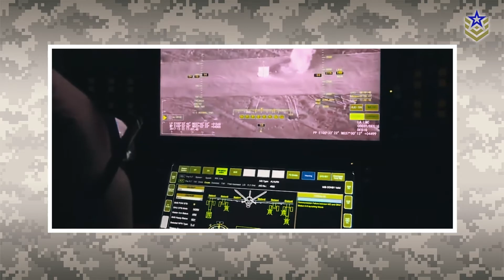Drone Swarms, Explained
Unmanned aerial vehicles have undoubtedly established themselves as an effective force multiplier in the theatre of military operations. In recent years, there has been an increased interest in multiple drones working together, however the potential of such technology is yet to be seen.

But what exactly are drone swarms and why are they making headlines all of a sudden? Let’s find out together in this episode of Explained!